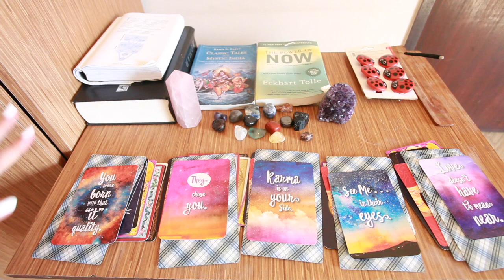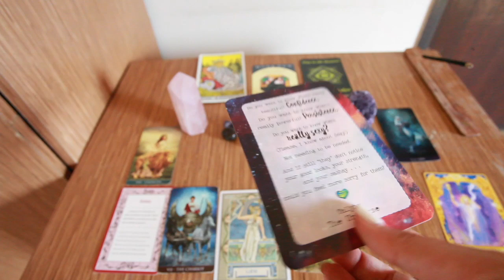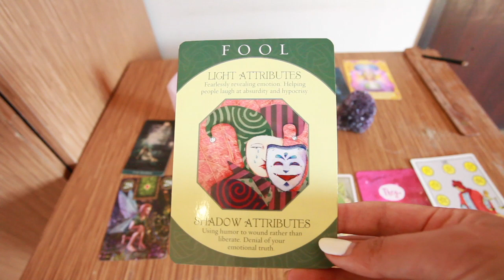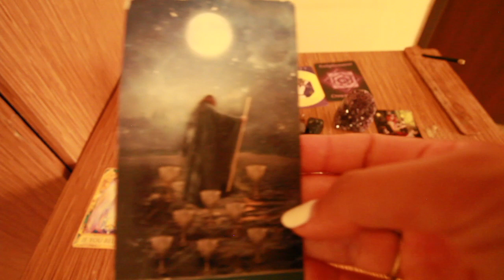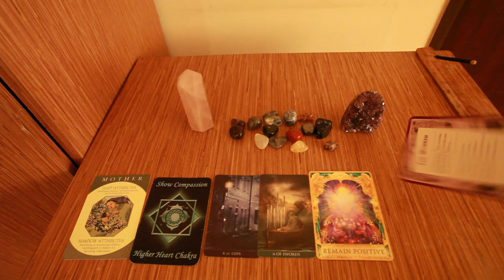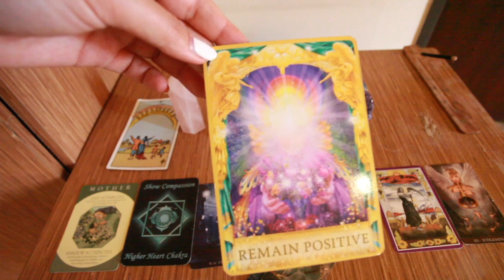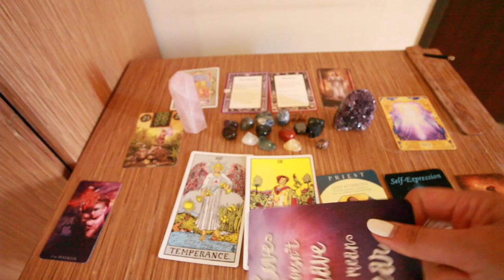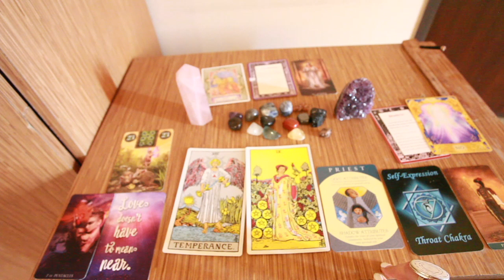PICK A CARD: How do they feel about you? How do they see you? Do they think about you?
#1 1:47
#2 11:00
#3 21:00
#4 30:55
#5 44:06 (Pile #5 sorry your video got cut off in the very end, you can watch the ending (1.30 minutes) here: